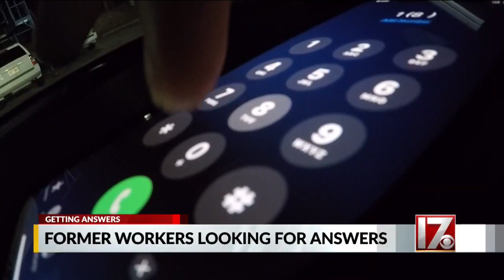Former Shred-It employees looking for answers as coronavirus outbreak puts them out of work